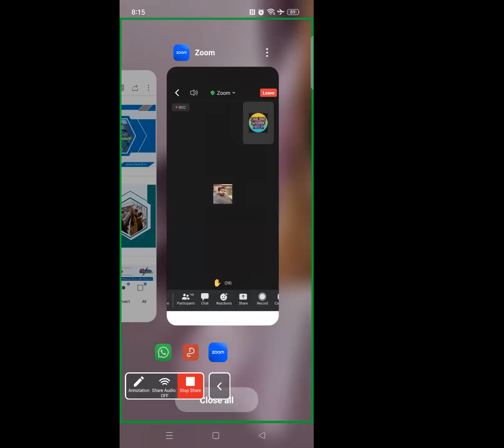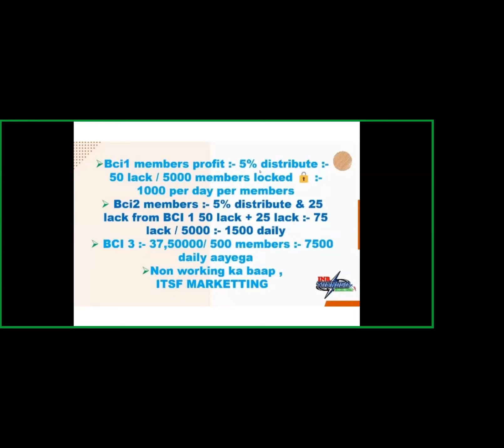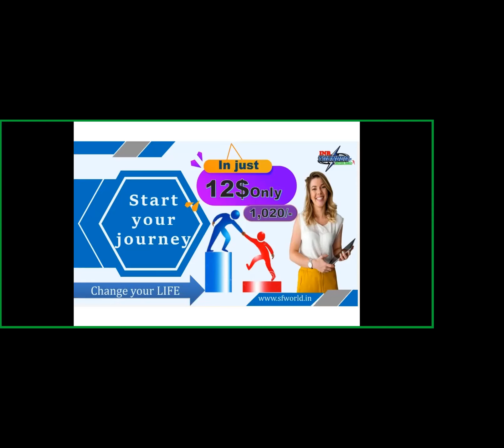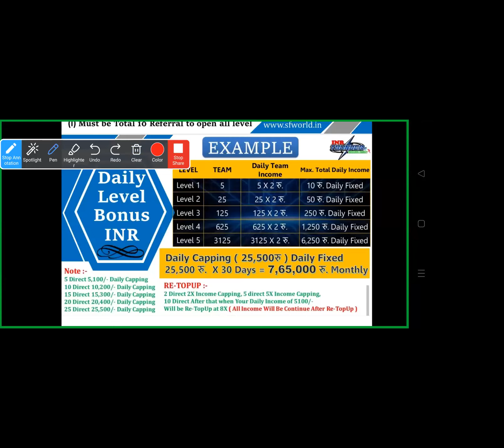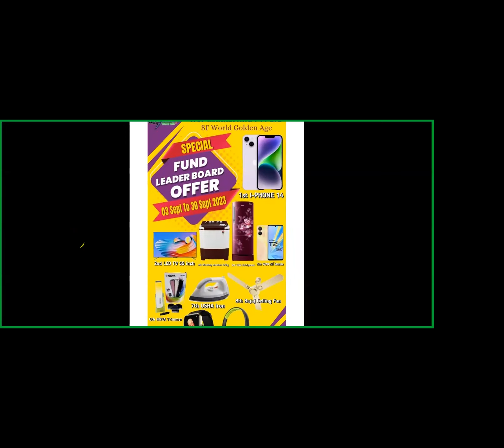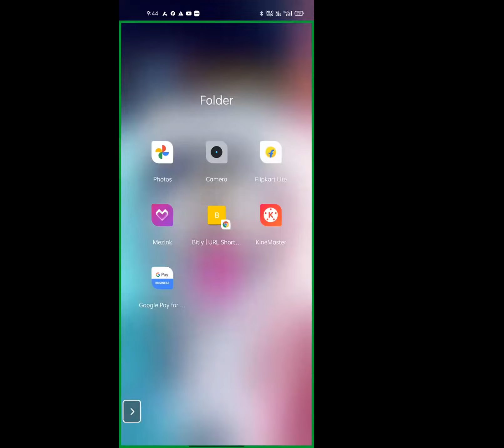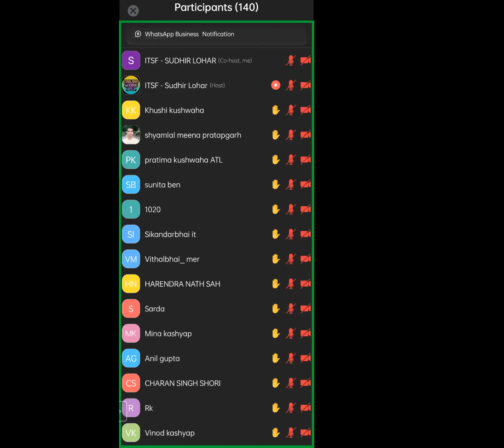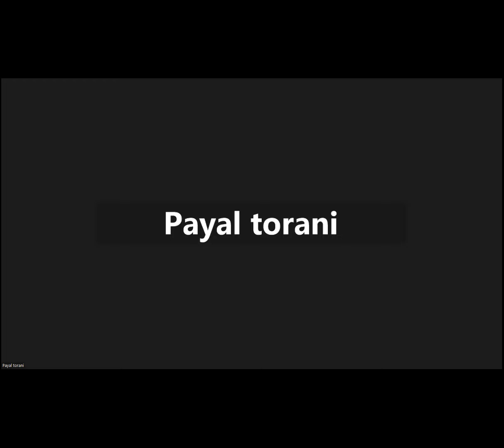ITSF PLAN PRESENTATION BY S. D. ALAM